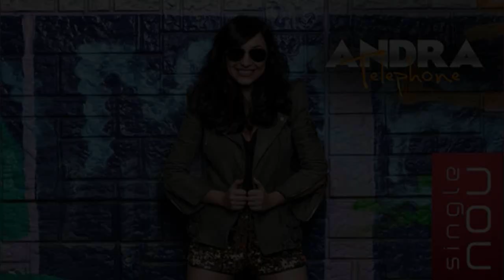Romanian Top Music Hits (2010 - 2011)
1. Akcent - My Passion
2. Alexandra Stan - Mr. Saxobeat
3. Inna - Sun is up
4. Andreea Banica - Love in brasil
5. Andreea Banica ft. Dony - Samba
6. Anya - Beautiful World
7. Andreea Balan - Trippin
8. Edward Maya - This is my life
9. Elena Gheorghe ft. Dony - Hot girls
10. Delyno - Private love
11. Liviu Hodor ft. Mona - Sweet Love
12. Crush ft. Alexandra Ungureanu - I need you more
13. Radio Killer - Lonely Heart
14. Nick Kamarera ft. Mike Diamondz - Thailanda
15. Adrian Eftimie - Lonely
16. Xonia - My beautiful
17. Andra - Telephone
18. Play & Win - Ya BB
19. Smiley - Love is for free
20. Alexinno ft. Starchild - Senorita
21. Delia - Dale
22. Narcotic Sound ft. Christian D - Danca Bonito
23. Tom Boxer ft. Antonia - Morena
24. Deepside Deejays - Never be alone